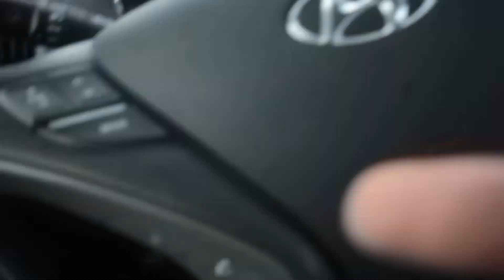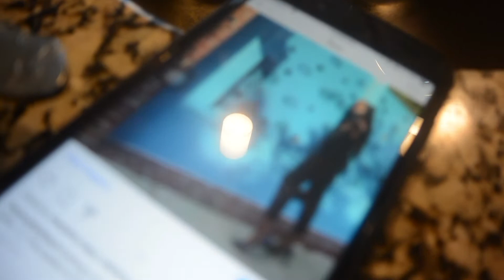My Sephora Collab + Planning a long Distance Birthday Surprise!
I got to do a collaboration with my local Sephora and I had a great time! I also got to help plan a surprise birthday gift for a long distance relationship! Also included some modelling bits and bobs.